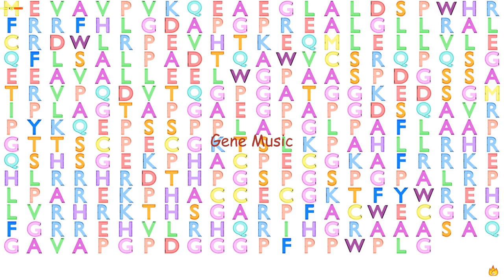Gene Music using Protein Sequence of ZNF444 "ZINC FINGER PROTEIN 444"